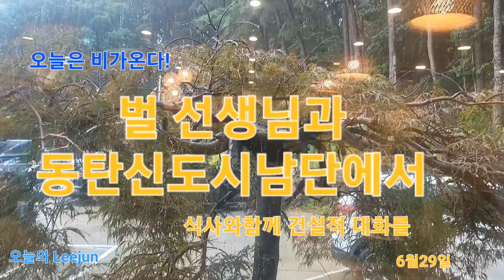오늘은 비가온다.. 벌선생님과 고급진곳에서 식사. 그리고 블루베리삽목.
비가 많이 내린답니다..삽목 최적기입니다..점심을 벌선생님계신 동탄신도시남단에서 맛나게먹고 선생님네봉장에서 블루베리 삽목을 가볍게 했답니다...쉬어가는 하루였답니다..